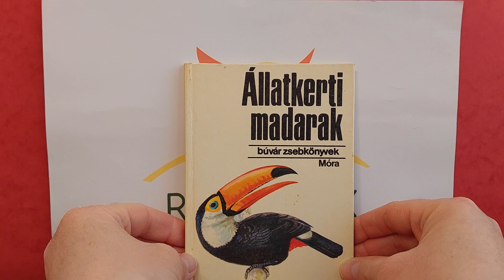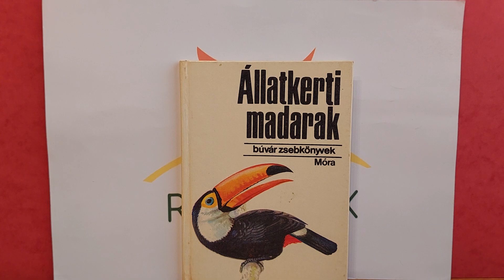Búvár Zsebkönyv - Állatkerti Madarak Bemutatása (27. Rész)